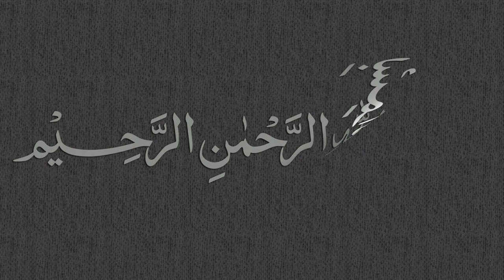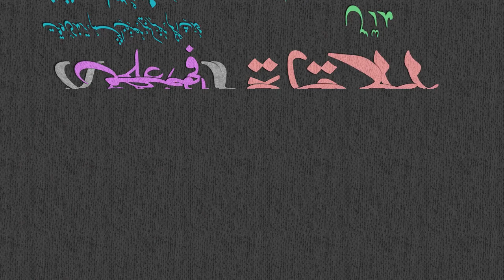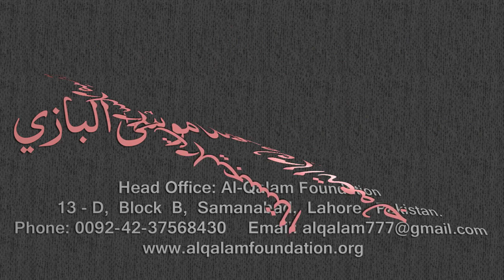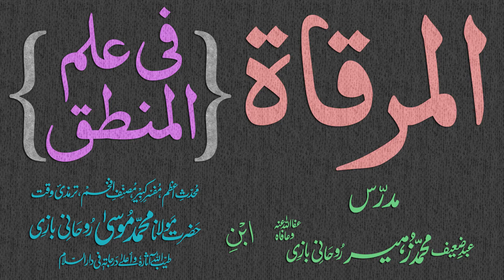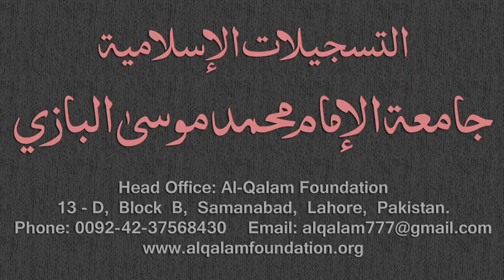Mirqaat Dars - 54 - Page - 026 - Maulana Muhammad Zuhair Albazi - 27/01/2011